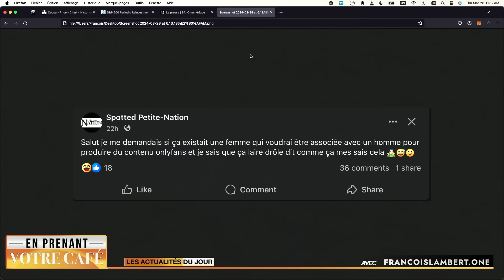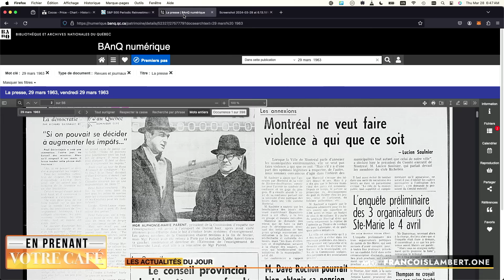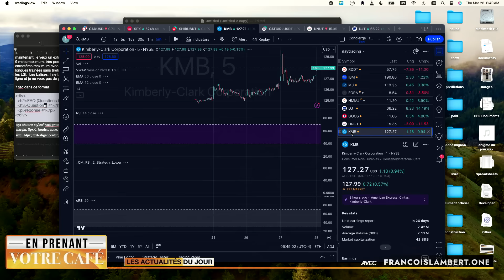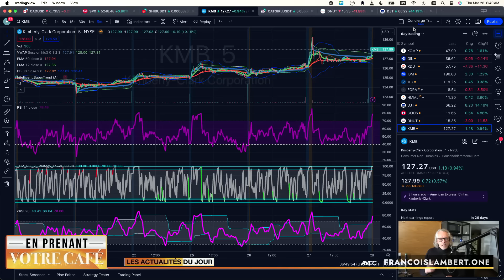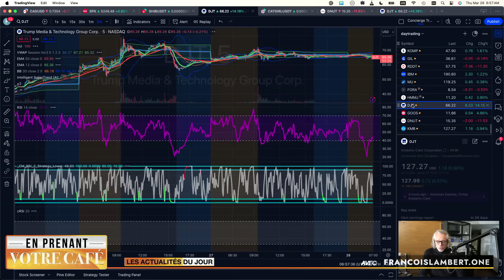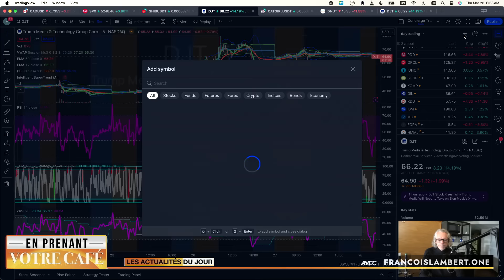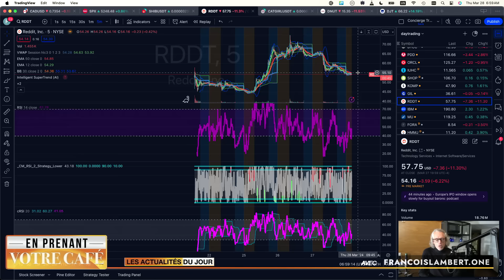📻🎙️ Épisode #1133 : Mise en chantier à Mtl, Attire Honda avec Nemaska et la FAMEUSE éclipse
🚀🌌 Actualités
 📣💃 Une petite annonce pour vous mesdames
 📜🇨🇦 Un Bail Canadien?
 👀🔍 Woke Watch

🍁🇨🇦 Au Québec
 🏗️🏠 Les mises en chantier de logements à Montréal
 💍🚫 Imposer le mariage sans le dire ?
 🌑✨ L’éclipse (encore et encore)
 🤝💼 Les embauches étaient nécessaires (tous ensemble)

 📆🏙️ 29 mars 1943 : Annexer les villes

💰💸 Finance
 ✂️👏 Kimberly Clark coupe et on applaudit
 🌎💡 Les latinos-américains créent plus d’entreprises
 🤖💰 Claude.ai un autre investissement de 2.75 milliards
 🚗💡 Attirer Honda en donnant une entreprise
 🏢🏙️ Les tours à bureaux du centre-ville de Montréal… qui veut aller là ?
 🔍💬 Reddit et DJT

😂🎭 Insolite
 🍽️🚫 1 milliard de repas gâché/jour
 👁️🤖 Neuralink qui donne la vision aux gens souffrant de cécité
 💧😲 L’eau de Notre-Dame-de-la-paix est salée
 🍟🌐 La poutine à UNESCO?

[00:00] Intro
[00:55] Actualités
[06:36] Au Québec
[14:30] Êtes-vous tombé sur la tête
[16:38] Finance
[27:20] Insolite
[31:20] Conclusion